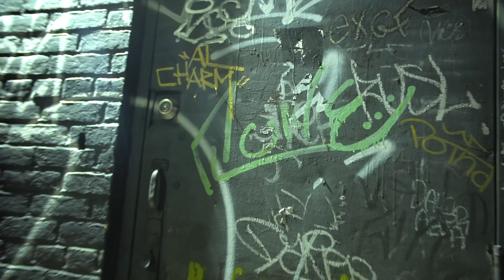Through The Night - DSGGuwop x DSGYoungin